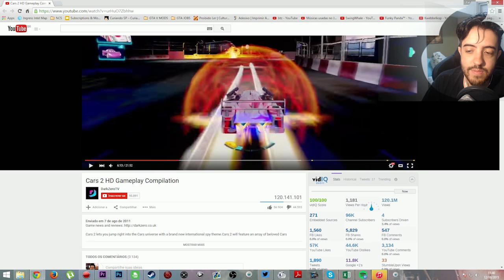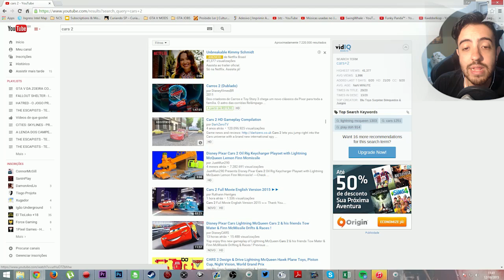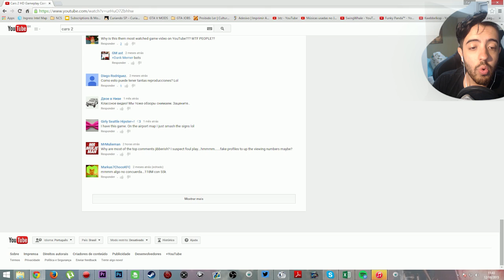A GAMEPLAY MAIS VISTA DO YOUTUBE!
Qual a gameplay mais vista do Youtube? Com 120 MILHÕES de views...você vai se surpreender! hahaha

Valeeu!